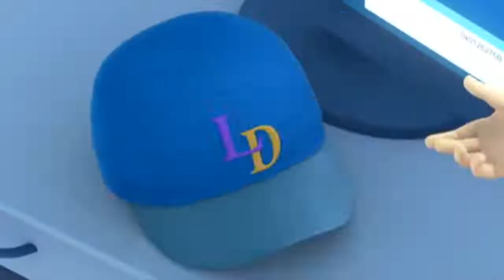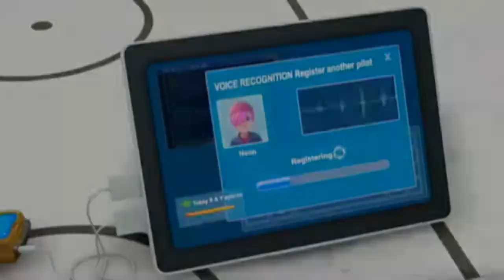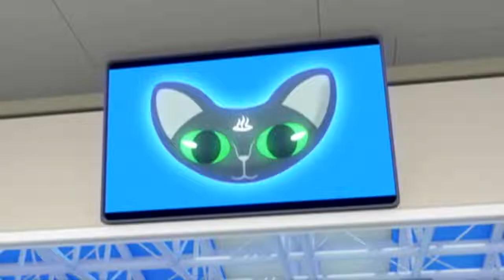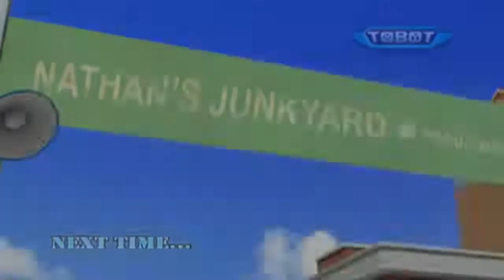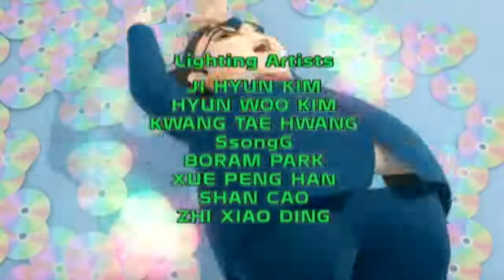Tobot - Sezona 1 - Epizoda 24 - Izgubljeni i na rubu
Opis:
Dok istražuje niz tajanstvenih prometnih nesreća, nepoznati počinitelji otet će doktora Franklina Chara. Ovaj incident aktivirat će njegove izume, tzv. Tobote, automobile koji se pomoću posebnog ključa zvanog Tokey mogu transformirati u moćne strojeve, točnije robote. Prva dva Tobota povjerena su na korištenje doktorovim sinovima, blizancima Ryanu i Koryju, kako bi im pomogli u borbi protiv kriminala te kako bi uspjeli zaštitili svoje susjedstvo.